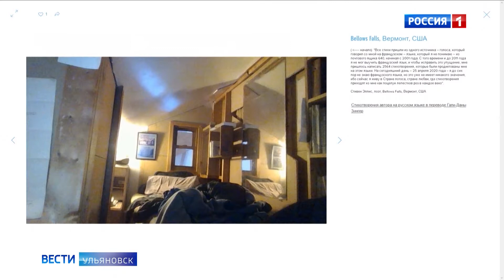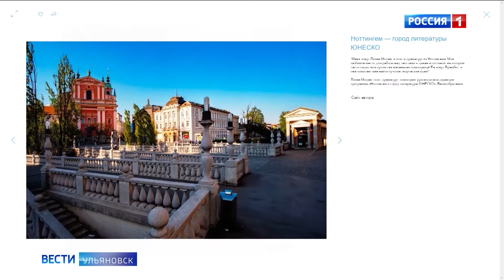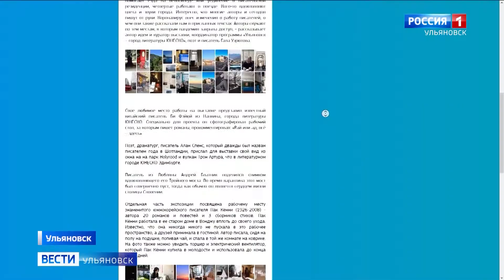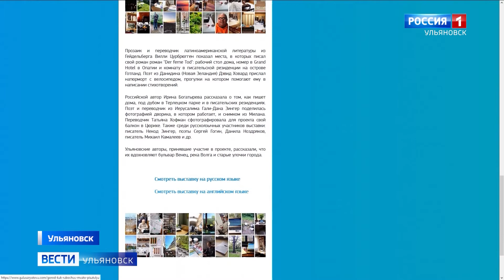«Город как рабочее место писателя»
Ульяновские писатели и поэты присоединились к международной онлайн-выставке «Город как рабочее место писателя». Идея экспозиции облетела весь мир и собрала более сотни фотографий. Творцы из литературных городов ЮНЕСКО рассказали о своих источниках вдохновения.